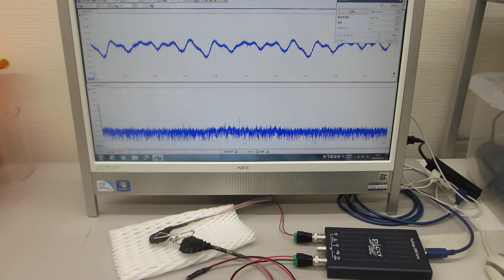ステンレスピンチを利用したメガヘルツの超音波発振プローブ（ultrasonic-labo）